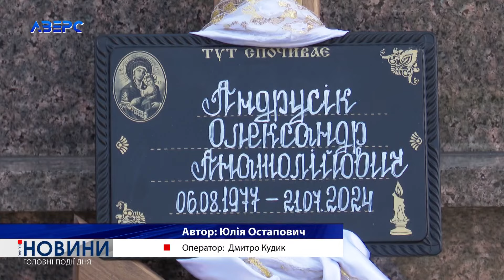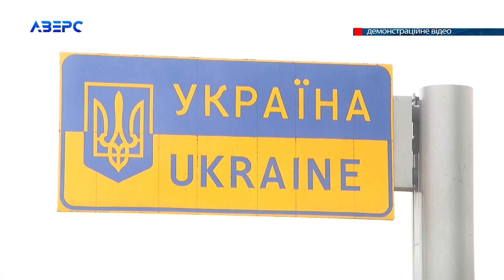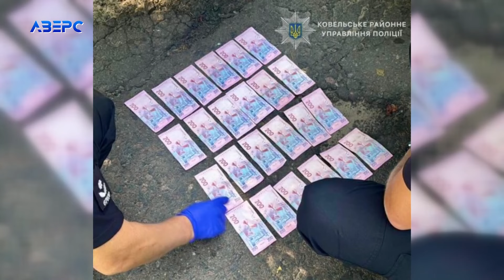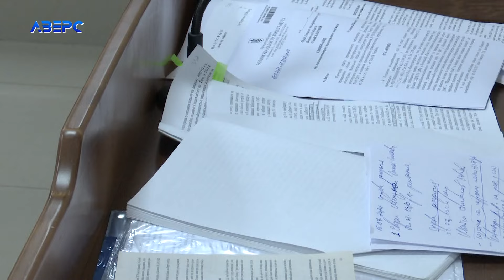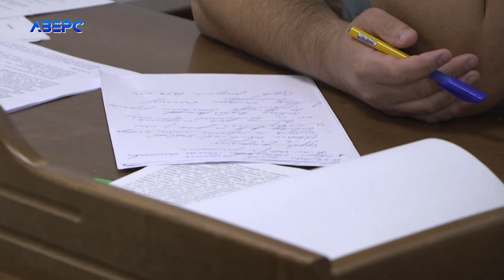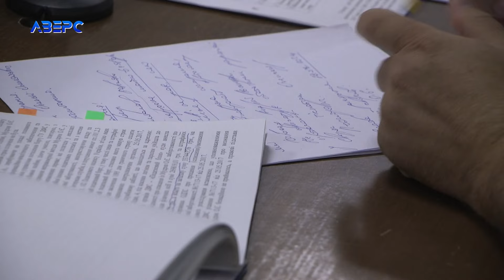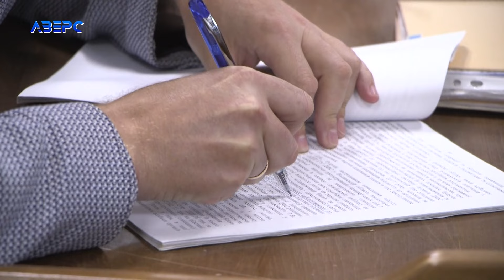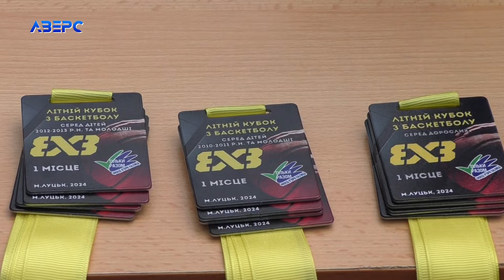НА ЧАСІ: НОВИНИ 29 07 2024 21:30